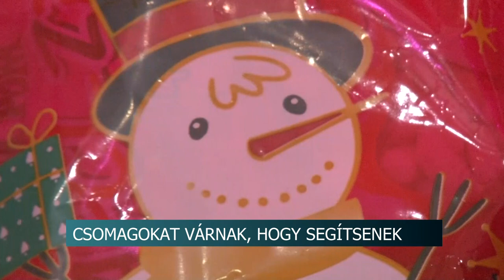Csomagokat várnak, hogy segítsenek - idén is gyűjtésbe kezdett a Szekszárd Humánszolgáltató Központ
Csomagokat várnak, hogy segítsenek - idén is nagyszabású gyűjtésbe kezdett a Szekszárd Humánszolgáltató

Mikuláscsomagokat, cipős dobozba rakott ajándékokat gyerekeknek és tartós élelmiszer felajánlásokat várnak a szekszárdi Humánszolgáltató Központ munkatársai. Ők minden évben adventkor kiemelt figyelmet fordítanak a hozzájuk fordulók támogatására. Ez idén sincs másként.